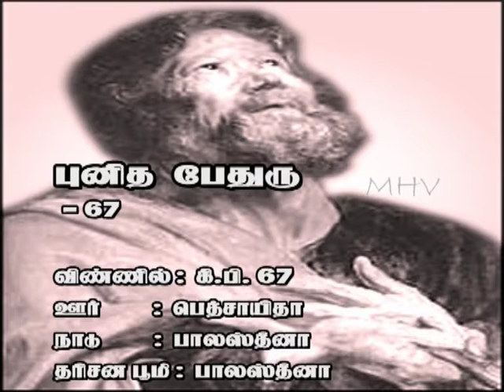St Peter Disciple - Apostle Life History புனித பேதுரு சீடர் - அப்போஸ்தலர் வாழ்க்கை வரலாறு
St. Pete | Apostle | Simeon | disciple of Jesus | leader of the 12 disciples | Rock |

St. Peter the Apostle, original name Simeon or Simon, (died 64 CE, Rome [Italy]), disciple of Jesus Christ, recognized in the early Christian church as the leader of the 12 disciples and by the Roman Catholic Church as the first of its unbroken succession of popes. Peter, a Jewish fisherman, was called to be a disciple of Jesus at the beginning of Jesus’ ministry. He received from Jesus the name Cephas (from Aramaic Kepa [“Rock”]; hence Peter, from Petros, a Greek translation of Kepa).

The sources of information concerning the life of Peter are limited to the New Testament: the four Gospels, Acts, the letters of Paul, and the two letters that bear the name of Peter. He probably was known originally by the Hebrew name Simeon or the Greek form of that name, Simon. The former appears only twice in the New Testament, the latter 49 times. At solemn moments (Gospel According to John 21:15), he was called “Simon, son of John.” The Gospel According to John prefers Simon (17 times) or the compound, rarely found elsewhere, of Simon Peter. Though Paul has a distinct preference (8 times out of 10) for the Greek transliteration Kēphas (Latinized as Cephas) of the Aramaic name or title Kepa, meaning “Rock,” the Gospels and Acts use the Greek translation Petros approximately 150 times. From the Synoptic Gospels (Gospel According to Matthew 8:14) and Paul (First Letter of Paul to the Corinthians 9:5), there is indirect evidence that Peter was the son of John and was married. His family originally came from Bethsaida in Galilee (John 1:44), but during the period of Jesus’ ministry Peter lived in Capernaum, at the northwest end of the Sea of Galilee, where he and his brother St. Andrew were in partnership as fishermen with St. James and St. John, the sons of Zebedee (Gospel According to Luke 5:10).

Much can be learned about Peter from the New Testament—either explicitly from the statements made by and about Peter or indirectly from his actions and reactions as revealed in a number of episodes in which he figures prominently. He was at times vacillating and unsure, as in his relations with the church of Antioch when he at first ate with the Gentiles and later refused to do so (Letter of Paul to the Galatians 2:11–14). He could also be resolute (Acts of the Apostles 4:10; 5:1–10). Occasionally he is depicted as rash and hasty (Luke 22:33, etc.) or irritable and capable of great anger (John 18:10). Often he is pictured as gentle but firm and, as in his professions of love to Jesus, capable of great loyalty and love (John 21:15–17).
The New Testament reports that Peter was unlearned in the sense that he was untrained in the Mosaic Law (Acts 4:13), and it is doubtful that he knew Greek. He apparently learned slowly and erred time and time again, but later, when entrusted with responsibility, he demonstrated that he was mature and capable.